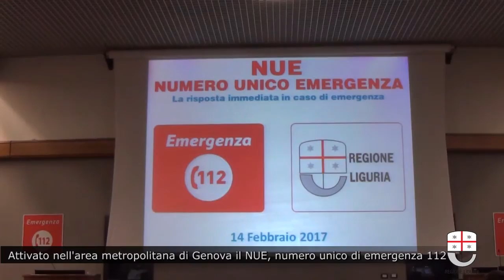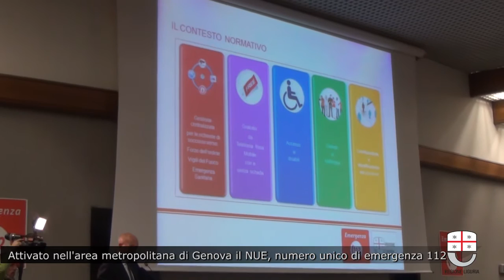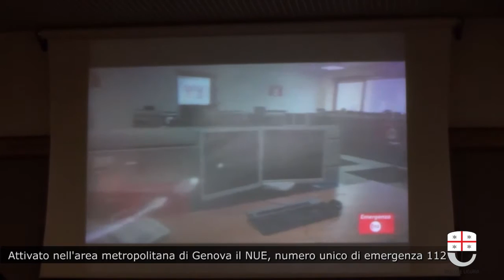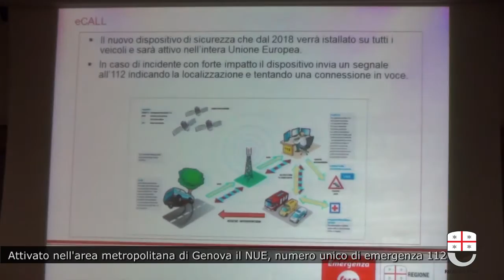Attivato nella provincia di Genova il NUE 112, numero unico di emergenza